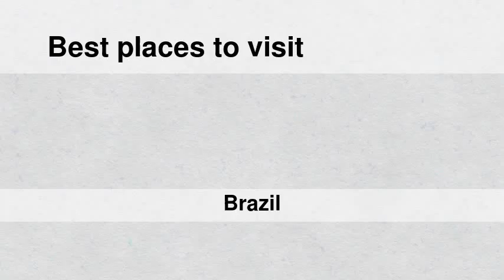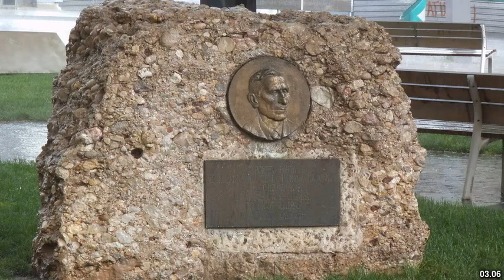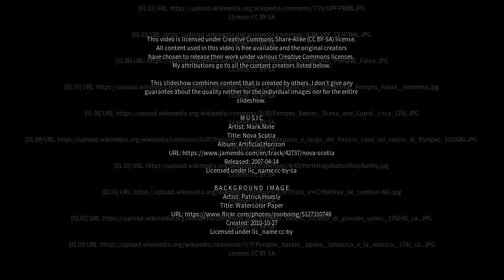Best places to visit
Best places to visit - Pompéu (Brazil) Best places to visit - Slideshows from all over the world - City trips, nature pictures, etc.